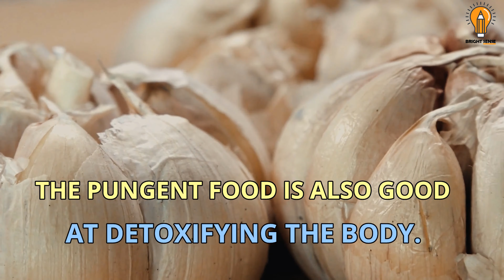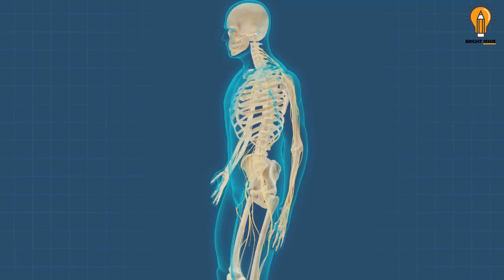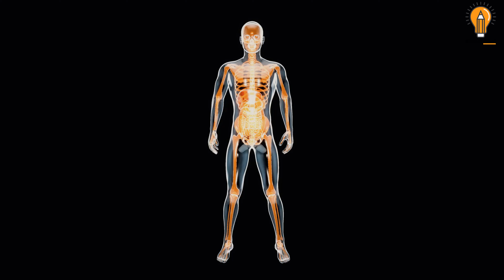7 Great Foods That Naturally Cleanse Your Body - Bright sense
7 Great Foods That Naturally Cleanse Your Body - Bright sense.

Needing some simple and natural ways to detox? Here are 9 detox foods to help drive those toxins from your body. Dear viewers, please stay with us to know more about these Great Foods That Naturally Cleanse Your Body.

TIMESTAMPS:

0:23 Intro
0:30 Broccoli
0:46 Garlic
1:07 Lemons
1:32 Avocado
1:50 Apples
2:07 Beets
2:23 Turmeric

✅How to Get a Flat Stomach in a Month at Home Without Equipment  - Effective Abs Workout Planking:

Information Gathered from : Wikipedia

Image and Video: Pixabay, Vecteezy, Storyblocks (Premium)